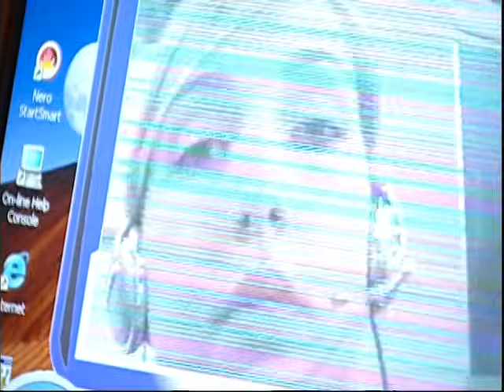Voltea Pa Que Te Enamores (2006) - Episodio 067